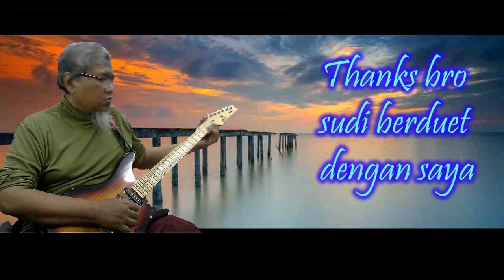Jom Duet Gitar Vol 7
Orite geng, episod Jom duet Gitar dengan Sham Jay Vol 7 sudah keluar ...  sesiapa yang ada kelapangan tu jemputla join projek duet nie .. lagu simple aje ...